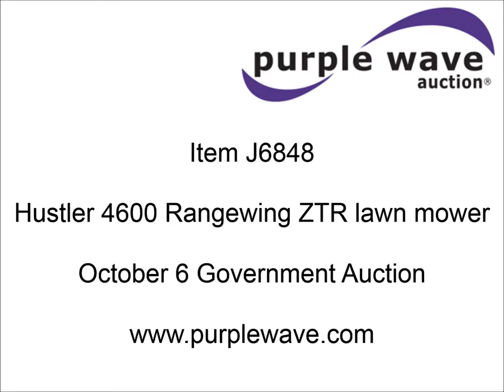Hustler 4600 Rangewing ZTR lawn mower for sale | sold at auction October 6, 2015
Hustler 4600 Rangewing ZTR lawn mower
Model 925008
2,039 hours on meter
12&#039;W cut
Kubota four cylinder diesel engine
Hydrostatic transmission
Hydraulic wing lift
Hydraulic center deck lift
23x10.50 drive tires
13x5.5-6 rear tires
13x5-6 caster tires
Front seal leak on engine
Serial 06110726